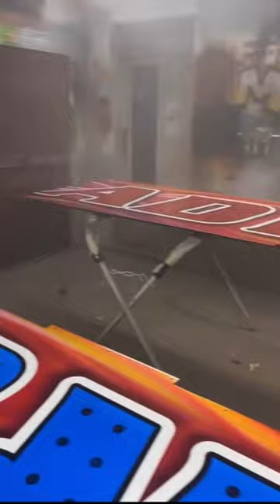remember when that shoot suit was clean?